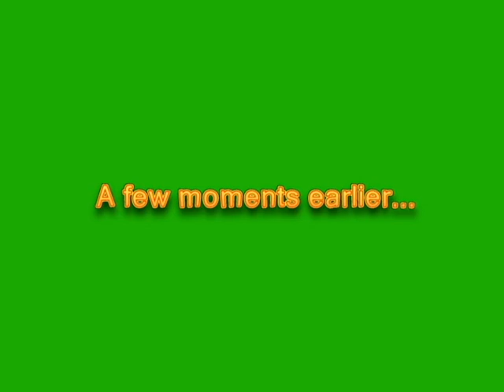Heteroflexible (Part 1 of 4) - Erie Lake Pictures (2002)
A group of college kids delve into the mysteries of sexual orientation within a college library in this quirky comedy starring Jason Yachanin, Lyndsey Lantz, Chris Dickman, Nicholas J. Peterka, Jack Goodall, Elizabeth M. Snider, Jack B. Winget, Antoinette Winget, Evan Fairchild, Jennifer Tobias, Claudia Lief and Alexander Verdova. Directed by Bernard F. Bunye. Director of Photography Alexander Verdova. Written by Nicholas J. Peterka and Bernard F. Bunye. Edited by Alexander Verdova.